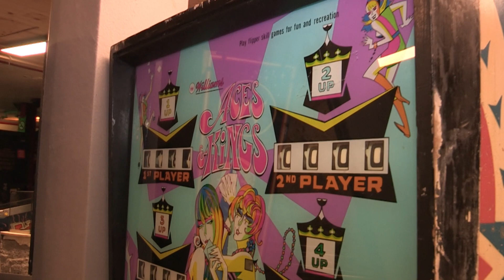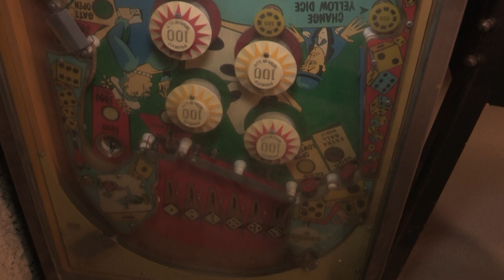KinderkramUpdate 21 | Elektromechanische Flipper im Kinderkram?! WARUM? und etwas LEGO® | UY-00021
Wir sind mehr im Flippersaals bei LEGO® Modellen.

00:00:00 Teaser
00:00:22 Intro
00:00:42 Elektromechanische Flipper
00:01:11 WILLIAMS® EM
00:03:21 BALLY® EM
00:04:17 LEGO® Model Team
00:05:20 LEGO® Acht-Drei
00:06:19 LEGO® Mine
00:07:00 das Meissel
00:08:08 LEGO® Dacta
00:08:34 EM Motherboard
00:10:36 Verabschiedung

KinderkramUpdate 6 | Flipper wie Kraut und Rüben im Kuhstall | HiFi von 1980 bis heute vom 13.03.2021

Davor gab es leider noch kein Kinderkram Update.